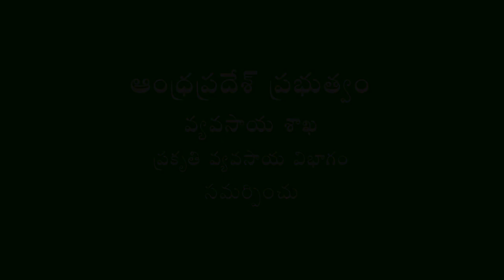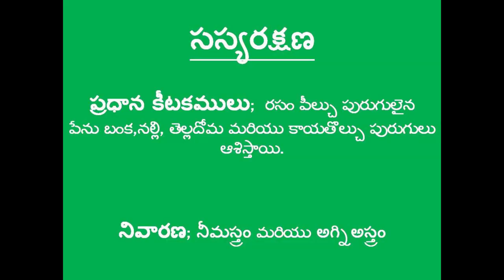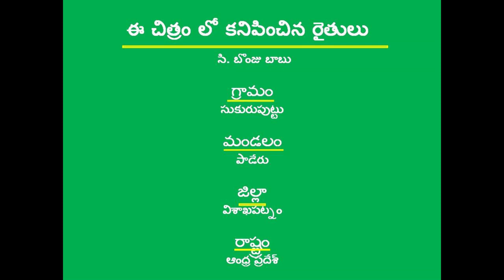Rajma cultivation_DOAG&DigitalGreen_Visakhapatnam.AP